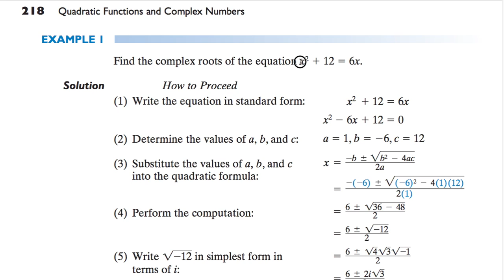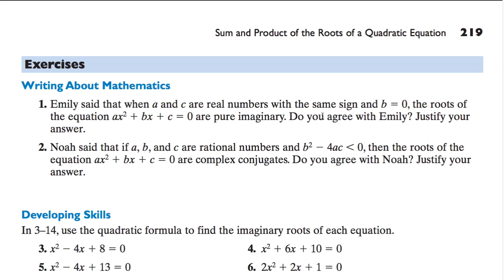[수학의 구조] 256 COMPLEX ROOTS OF A QUADRATIC EQUATION